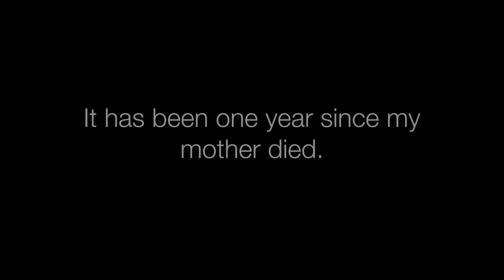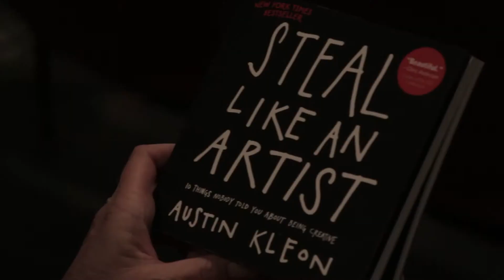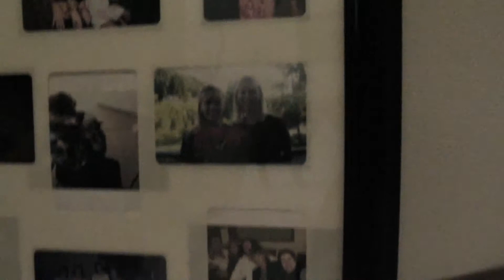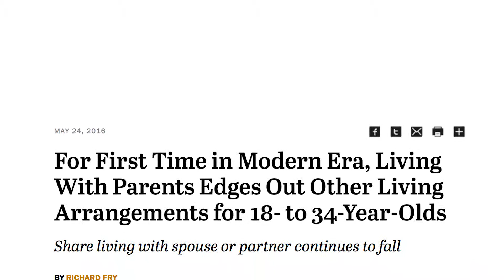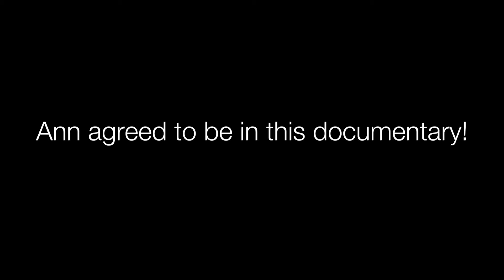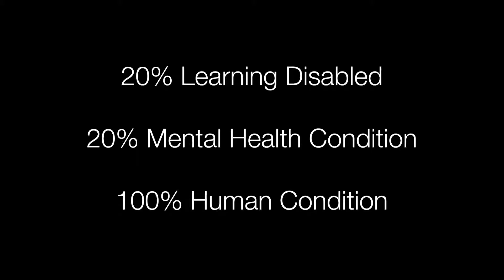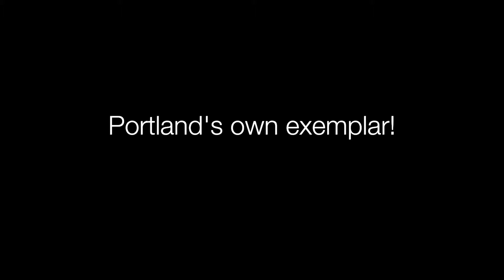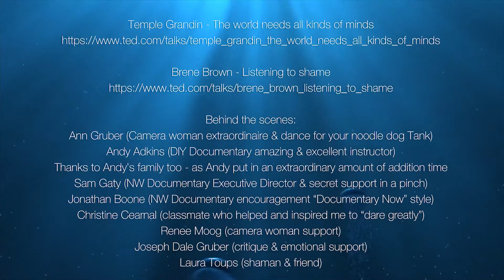A5 A.Live!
Biology’s response to the American dream?
or
The making of… the raw and wrinkled rough cut

Journey with this first time DIY Documentarian as she explores the current landscape of A5s: Asperger’s, Autism, ADHD, Atypical Adults. Watch the making of this film unfold and possibly the birth of a new project. This is an invitation to see with new eyes, to step away from the diagnoses and toward solutions. Solutions that stop dissing abilities and start fully engaging individuals and their unique capabilities to come up with whole-hearted effective solutions for themselves, their families, and the challenges of our times.

Created by Christine Brautigam through the DIY Documentary workshop series.